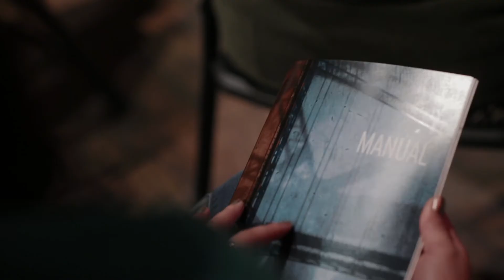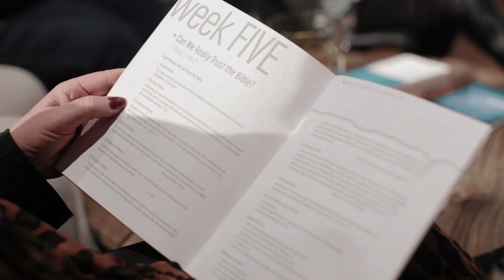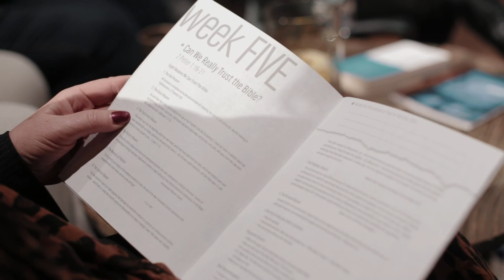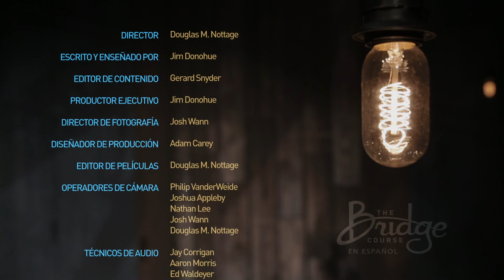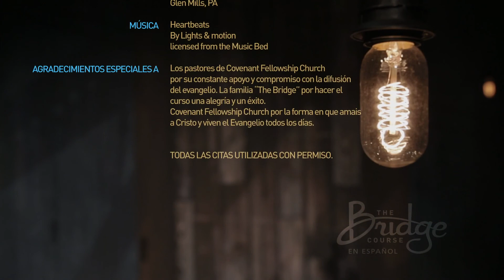Semana 5: ¿Podemos verdaderamente confiar en la Biblia?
2 Pedro 1:16–21

PREGUNTAS:
- ¿Cuál de las razones mencionadas encuentras más beneficiosa para ti?
- ¿Has leído la Biblia? ¿Cuál ha sido tu experiencia?
- ¿Piensas que la ciencia y la Biblia son amigas o enemigas?
- D.L. Moody dijo, “La Biblia no fue dada para aumentar el conocimiento. Fue dada por Dios para cambiar vidas.” ¿Piensas que podría cambiar tu vida? ¿De qué maneras?
- ¿Crees que la Biblia es la “Palabra de Dios”?